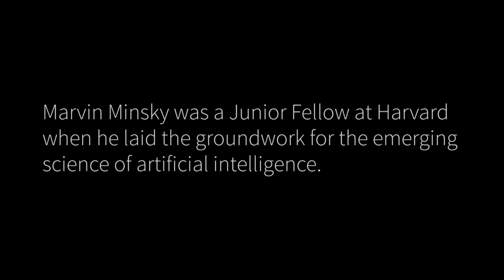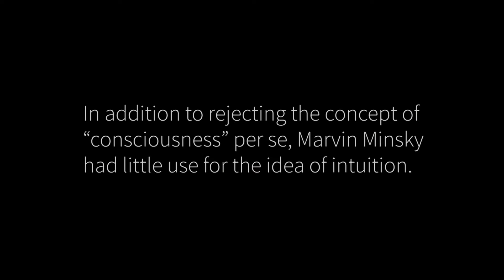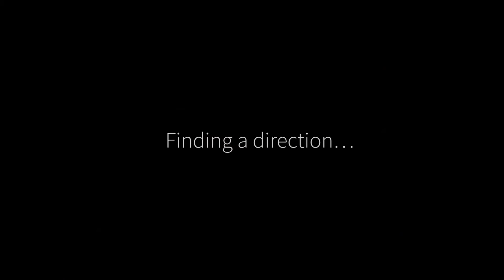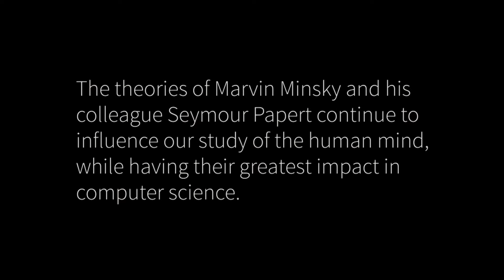Marvin Minsky, Academy Class of 2000, Full Interview